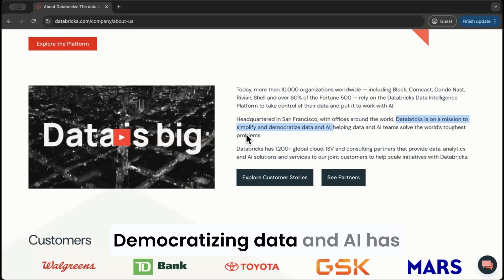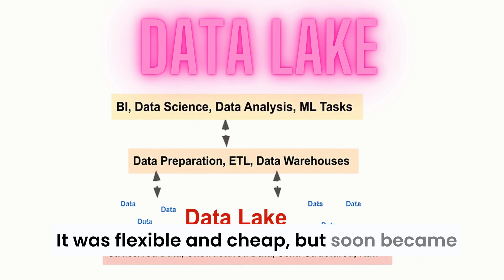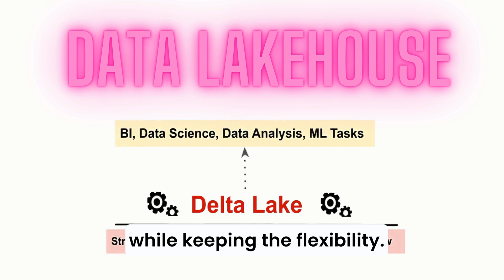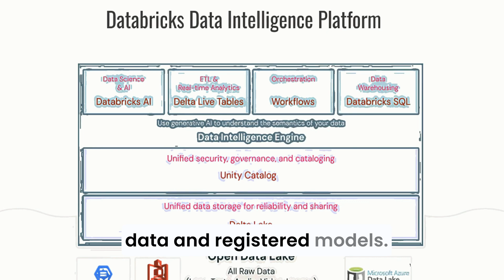what is databricks | introduction - databricks for dummies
Databricks | The Smartest Way to Manage Data & AI? | What is Databricks: Explained!

Ever feel like managing data and AI is like solving an impossible puzzle?  What if we told you there’s a smarter, easier way to handle it all—without needing a PhD?

In this video, we introduce Databricks a game-changing Data & AI platform that combines the best of Data Warehouses, Data Lakes, and AI/ML workflows into one unified solution. Whether you're a Data Engineer, AI Scientist, or Business Leader, this platform is designed to simplify workflows, boost governance, and power cutting-edge Generative AI 🚀.

🔥 Why is this game-changing?
✅ No more data chaos – Seamlessly integrate structured & unstructured data
✅ AI & ML made easy – Use AutoML, Delta Lake & Model Serving to accelerate projects 🤖
✅ Security & governance – Enterprise-ready, scalable, and no vendor lock-in 🔒
✅ Powering the future of AI – Supports LLMs, real-time analytics & AI decision-making

What You’ll Learn in This Video:
🔹 What is Databricks? – A beginner-friendly explanation of the Data & AI platform
🔹 How Databricks works – Understanding Delta Lake, Unity Catalog & Medallion Architecture
🔹 AI & ML for everyone – From AutoML to Model Deployment, without deep coding skills
🔹 Real-world impact – How companies use Databricks for Big Data, AI & Cloud Computing

If you want to future-proof your AI strategy, optimize data processing, and unlock the true power of AI, this video is for you! Learn the difference between Data Warehouse vs Data Lake vs Data Lakehouse and learn databricks tutorial for beginners. Click WATCH NOW an introduction to Databricks and discover how Databricks can be your AI sidekick! 🦾

0:00 Introduction to Databricks
0:26 The Problem
1:24 Data Warehouse Approach
1:35 Data Lake Approach
1:57 Data Lakehouse Approach
2:15 What is Databricks?
2:29 How does Databricks work?
3:22 The Unified Approach